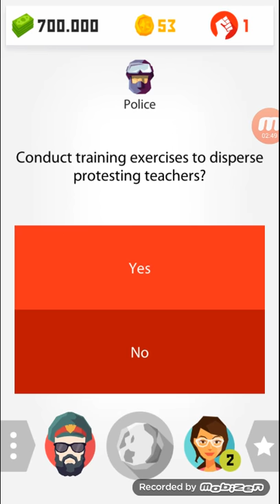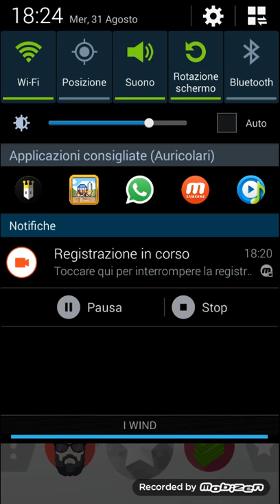Un Regime Disastroso - Dictator 2